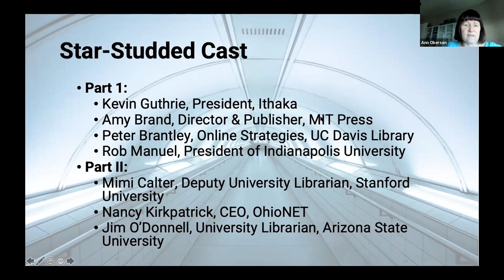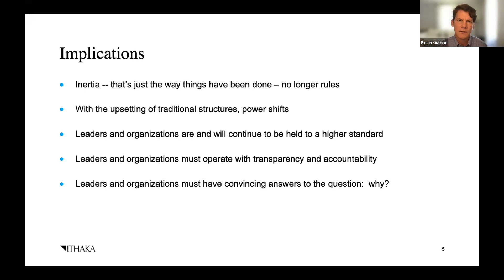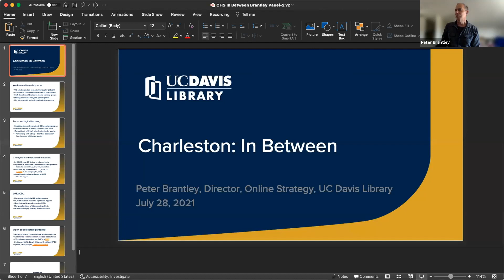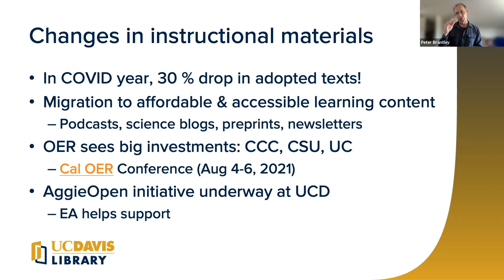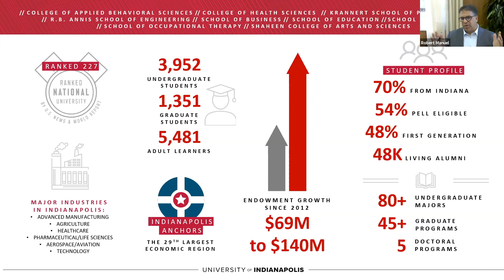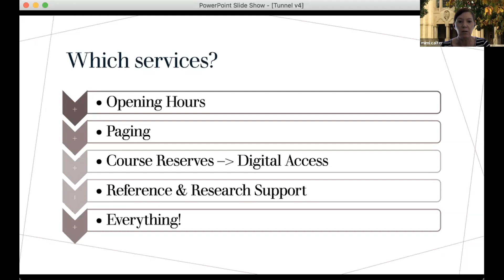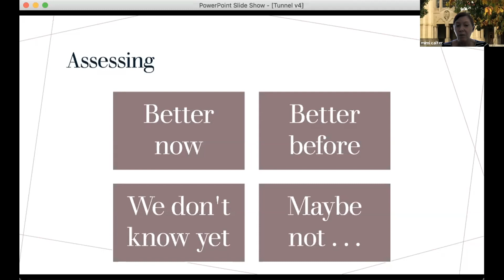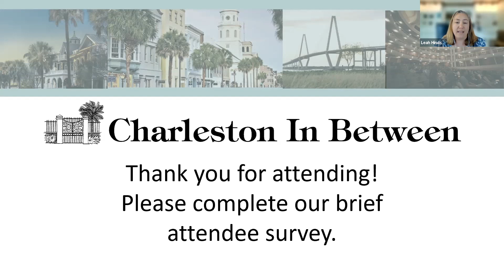Charleston In Between - Afternoon Session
Panel Two: Exiting the Tunnel: Reflections from Savvy Executives Upon What the Bright Light of Post-COVID Offers to Them

Moderated by Ann Okerson, Senior Advisor, Center for Research Libraries (CRL)

Panelists:
Amy Brand, Director and Publisher, MIT Press

Peter Brantley, Director of Online Strategy, UC Davis Library

Mimi Calter, Deputy University Librarian, Stanford University

Kevin Guthrie, President, Ithaka

Nancy Kirkpatrick, CEO, OhioNET

Robert Manuel, President, University of Indianapolis

James O’Donnell, University Librarian and Professor of History,  Arizona State University